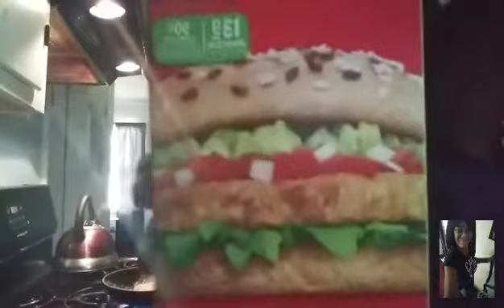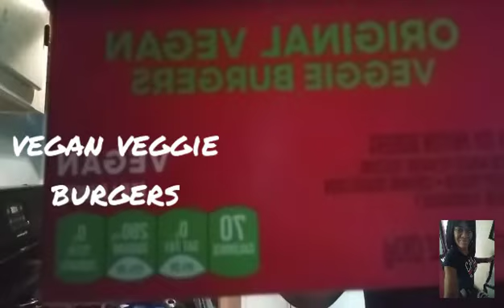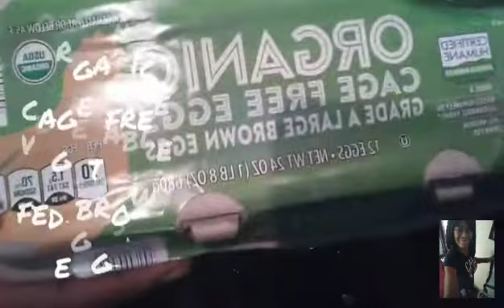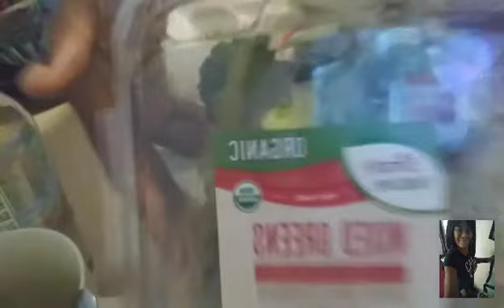A quick workout and breakfast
Hey fam! I'm doing a quick workout and breakfast.

Ce'me ASMR